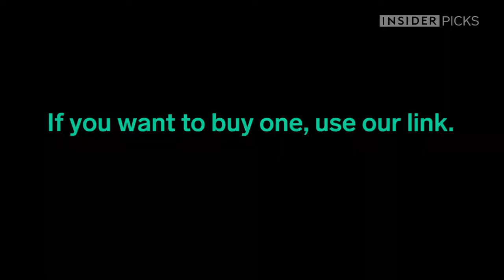Air Swimmers Remote Control Flying Shark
Hot sale RC Air Swimming fish toys drone RC Shark Clown fish balloons Nemo inflatable with helium fish plane kids toys RC Toys